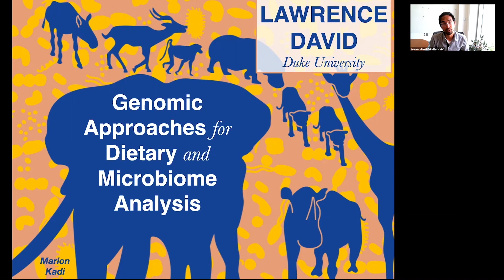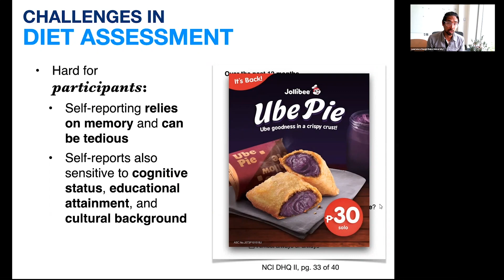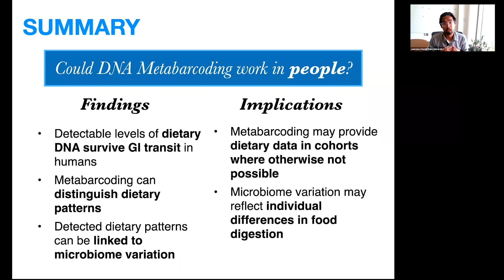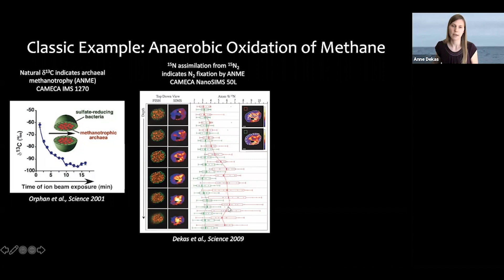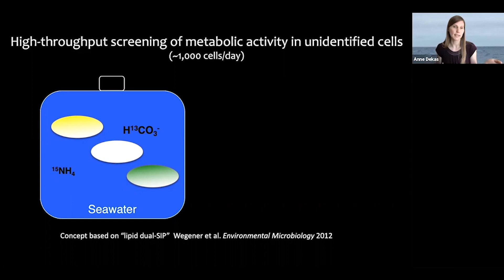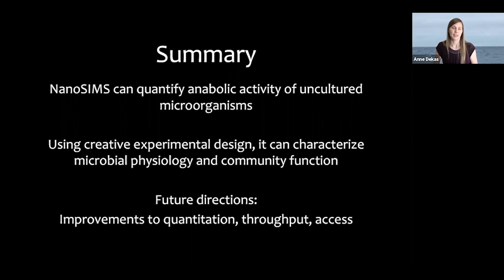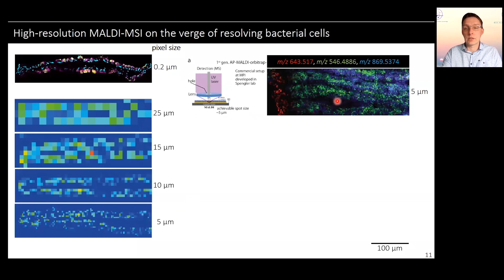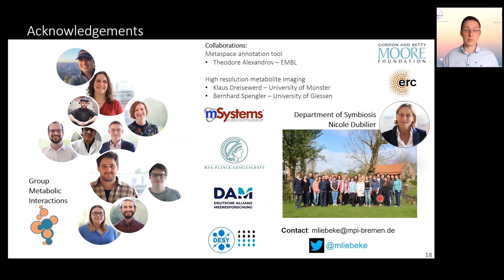Technologies in Systems Microbiology - mSystems Thinking Series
Technological innovation fuels fundamental discoveries across scientific disciplines, and systems microbiology is no exception. mSystems® is committed to publishing cutting-edge tools and techniques that help to support advances in basic science and transplantation to practice. Here, mSystems® brings together 3 innovative scientists working on state-of-the-art technologies that are shaping the future of systems microbiology.

Topics and Speakers:

NanoSIMS: A Single-cell View of Microbial Activity

Anne Dekas, Ph.D.

Interindividual Variation in Dietary Carbohydrate Metabolism by Gut Bacteria Revealed with Droplet Microfluidic Culture

Lawrence David, Ph.D.

Spatial Metabolomics of in Situ Host–microbe Interactions at the Micrometre Scale

Manuel Liebeke, Ph.D.